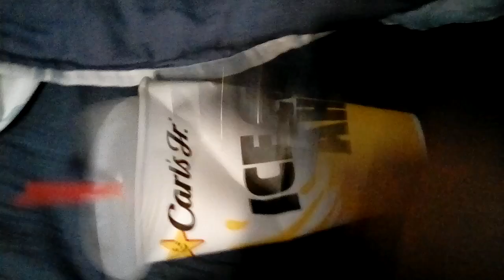Smashing A Empty Fast-Food Cup With A Can-Opener